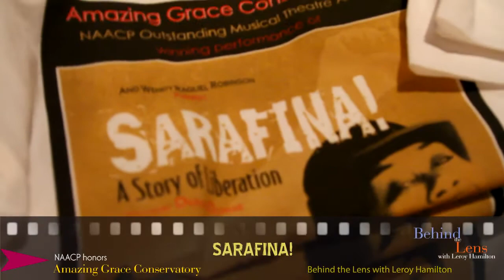Behind the Lens with Leroy Hamilton - AGC Honored by the NAACP for SARAFINA!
The Beverly Hills/Hollywood branch of the NAACP honored Amazing Grace Conservatory in a private ceremony/reception for their production of SARAFINA! @ the Clarity Theater in Beverly Hills.